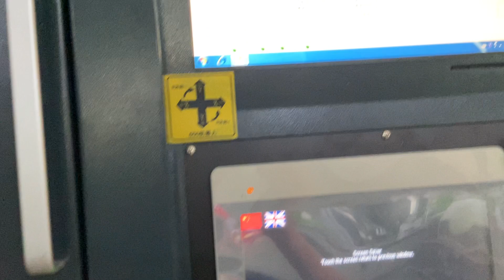Big size box -Automatic Rigid box making machine with automatic setting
We are leading and professional manufacturer of rigid box making machine supplier from Dongguan with 14 years. Provide full sets simplify box making machines for rigid box, cosmetic box, ring box, jewelry box, phone box, gift box, shoe box, etc. If any questions about machines, welcome to contact us at
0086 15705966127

Jack Lin